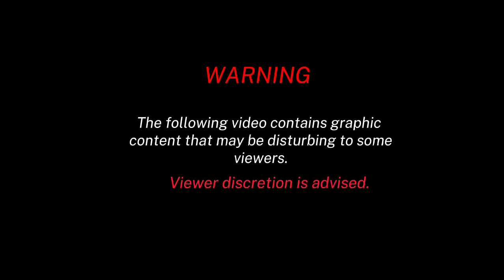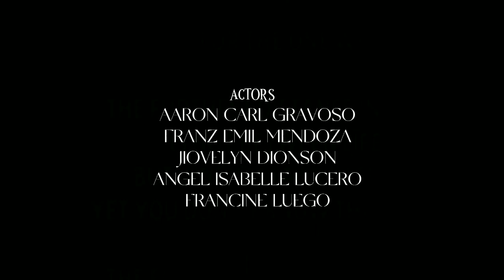GROUP 8 MAPEH P.T. "Comprehensive Dangerous Drugs Act of 2002" Campaign Video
Good Day!

We are Group 8 presenting our Campaign Video in Mapeh "The Republic Act 9165 or Comprehensive Dangerous Drugs Act of 2002".

List of Members who participated:
Gravoso, Aaron Carl
Mendoza, Franz Emil
Dionson, Jiovelyn
Lucero, Angel Isabelle
Luego, Francine Erica